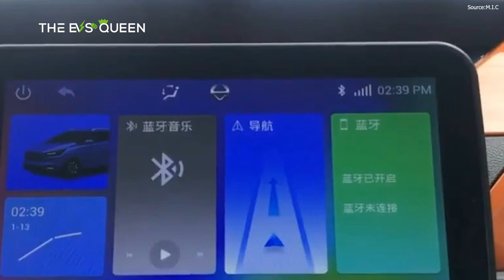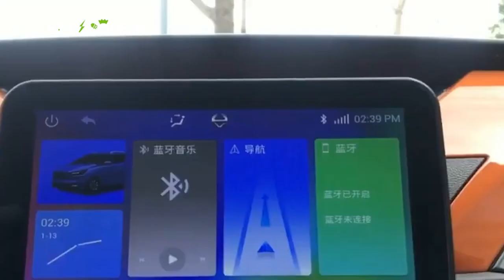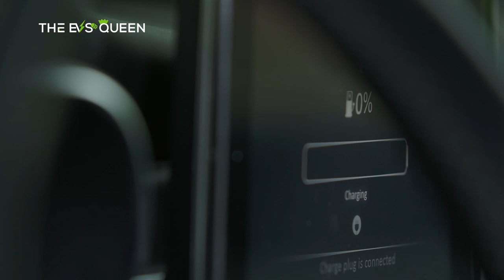JMC Eveasy EV3 releases the official photos of the latest version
Skip intro: 0:30

Would You Replace A Tesla Model 3’s Battery For $12K Or Sell As Is For $16K?